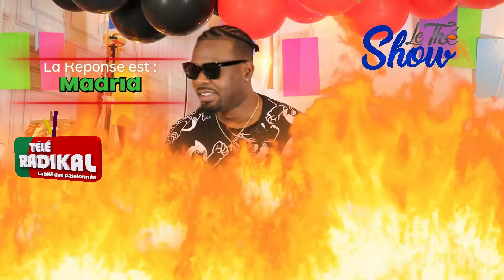JIMMY RUFF Invité du THÉ SHOW Spécial GALA